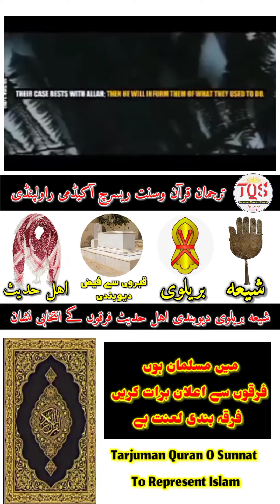Tarjuman Quran O Sunnat To Represent Islam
Muslim illmi Kitabi | Engineer Muhammad Ali's Mirza - WhatsApp Status |

- Tarjuman Quran O Sunnat 1

- Tarjuman Quran O Sunnat 2